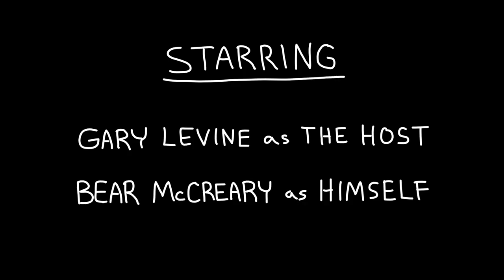He Shoots, He Scores: Bear McCreary (TV-PG version)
Comedian Richard Lewis interviews Hollywood composer and 2011 GoldSpirit Award nominee, Bear McCreary, of Battlestar Galactica and The Walking Dead.

Voices
Gary Levine as The Host
Bear McCreary as Himself

Original Music by Bear McCreary